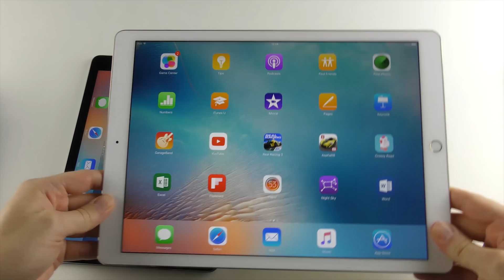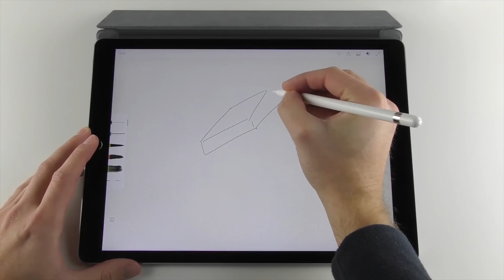iPad Air 3 = iPad Pro 9.7 | Tech News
The upcoming iPad Air 3 will be called the iPad Pro 9.7 according to recent reports (9to5Mac). It's expected to feature an A9X processor, 4GB RAM and support for accessories including the Apple Pencil - much like the larger iPad Pro which launched late 2015.